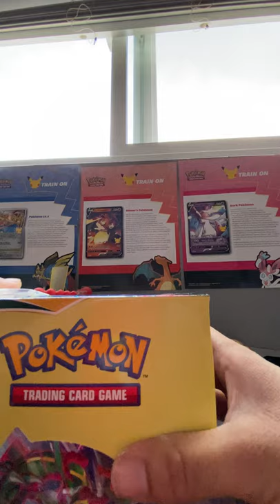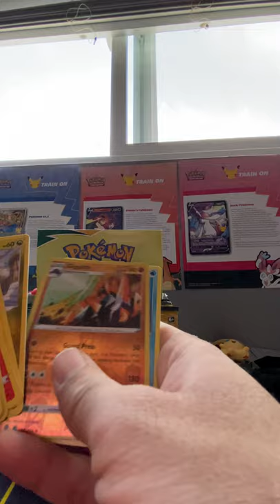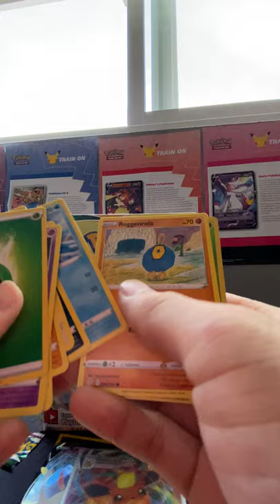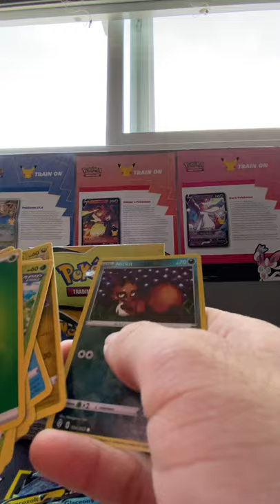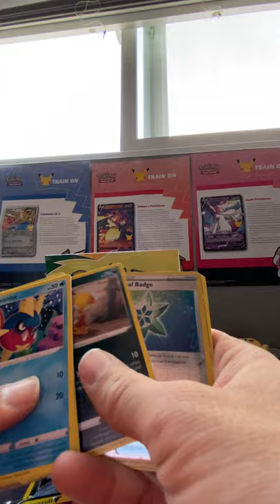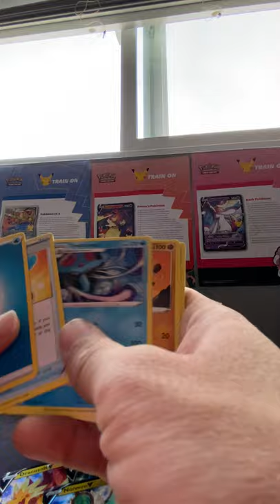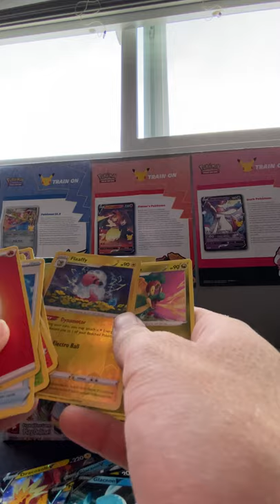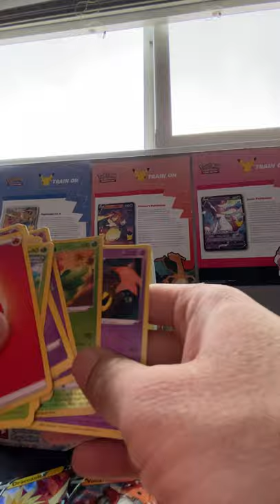Worst booster box opening ever….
Was I scammed? I bought a booster box at my local card shop & got nothing but cards I’ve already pulled….